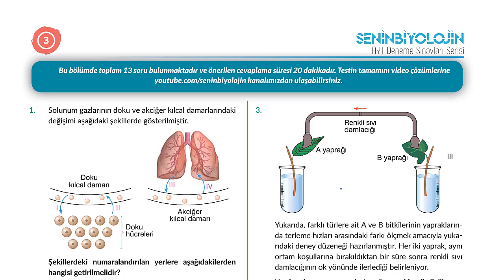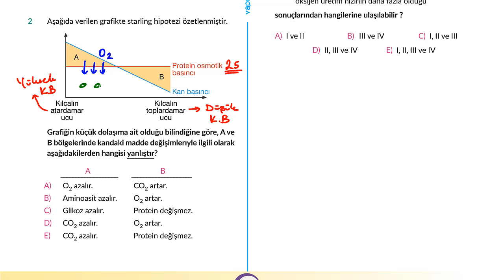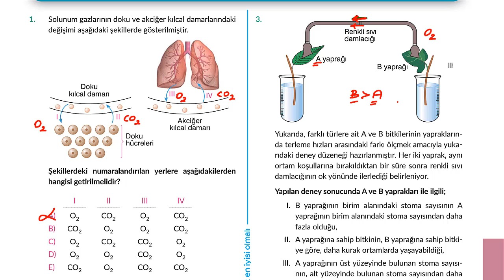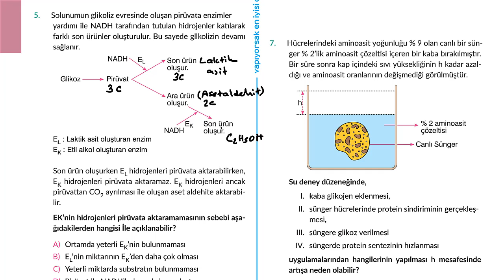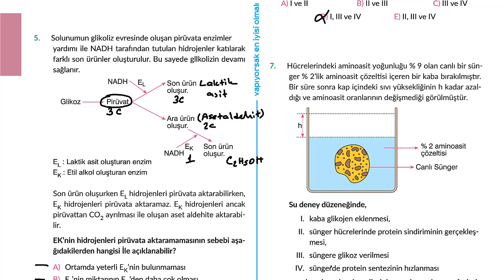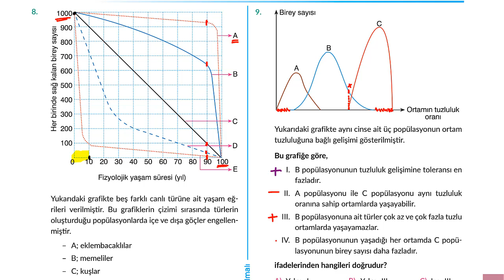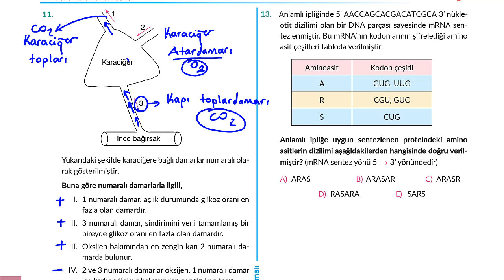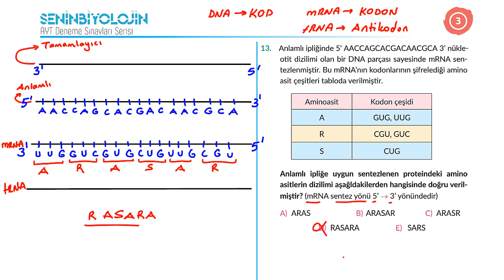Acayip Sorularla AYT 3.Biyoloji Deneme Sınavı (2019)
2019 AYT Biyoloji için hazırlanmış olan bu video 3.AYT deneme sınavının çözümlerini içerir.